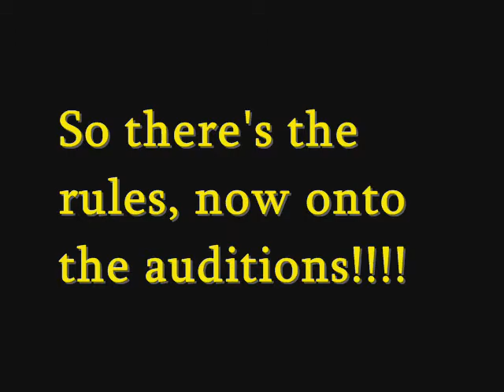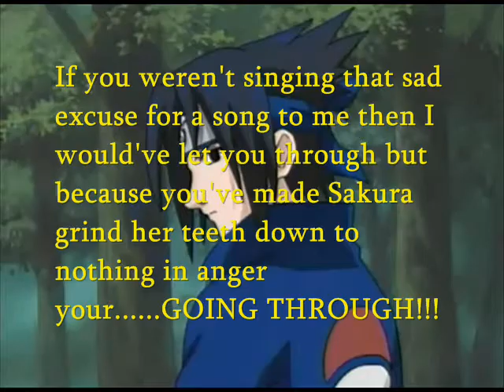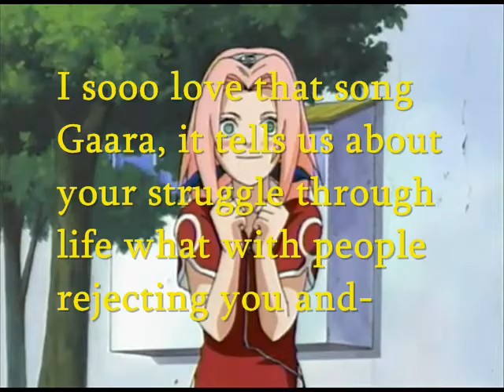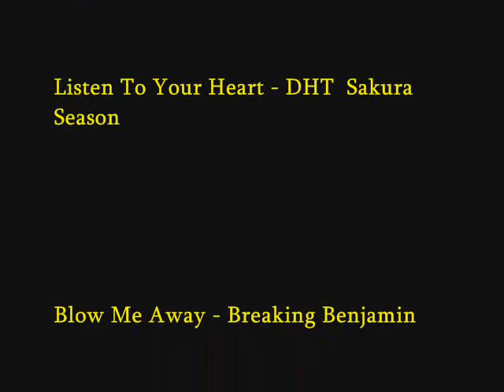The N Factor Auditions Part 1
Part 1 of the auditions for the N Factor

so you know the N stands for Naruto.

the rules are explained in the video, hope you enjoy